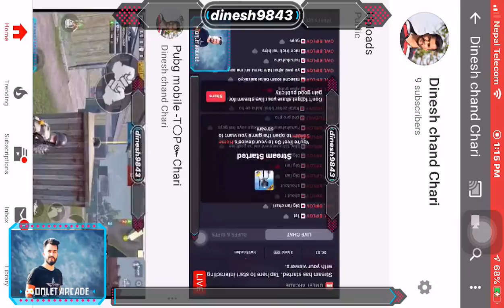Pubg mobile -T〇P๛Chari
Watch me play PUBG via Omlet Arcade!